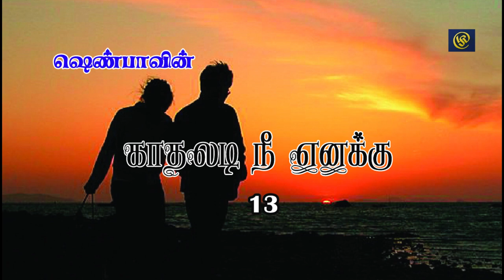Writer Shenba's / “Kadhaladi Nee Enakku” Tamil Audio Novel / காதலடி நீ எனக்கு 13